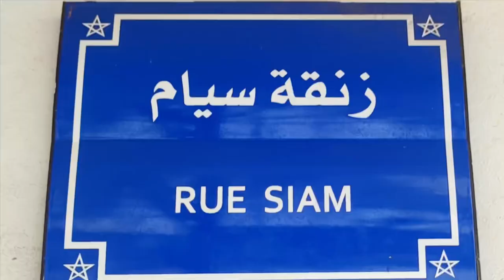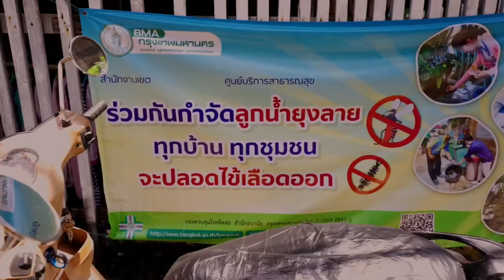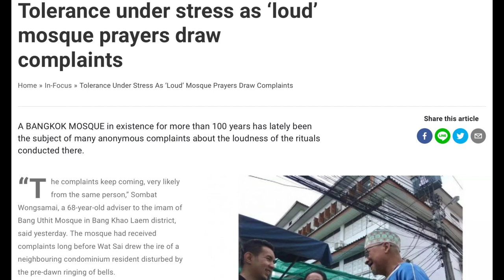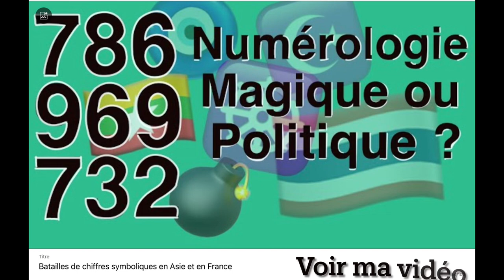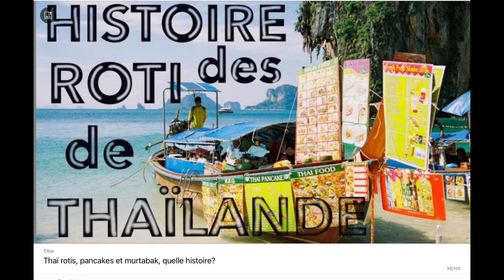Les musulmans de Thaïlande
Pourquoi la présence de musulmans dans ce pays considéré comme le cœur du bouddhisme theravada ?

Merci beaucoup 🙏🏼🙏🏼🙏🏼

Merci aussi à Thomad Courtial pour la correction du script en français

Merci à Thomas Courtial pour la transcription en français